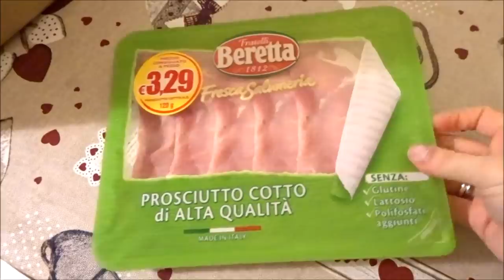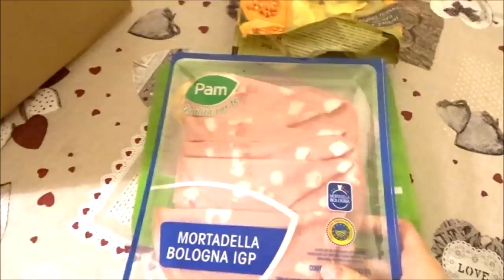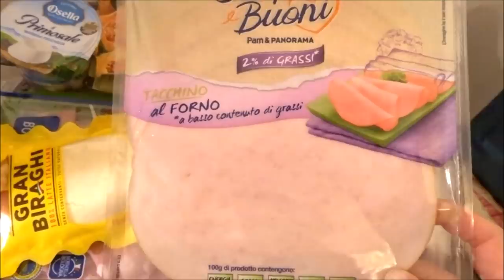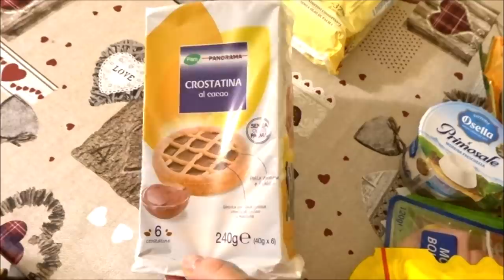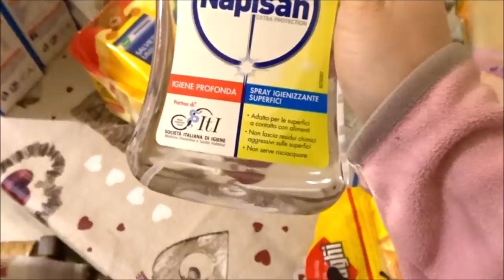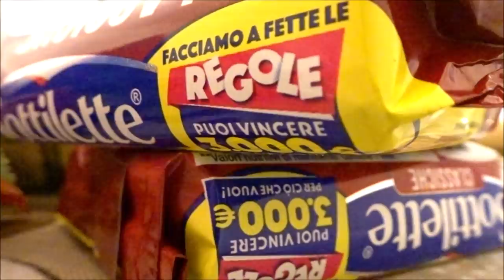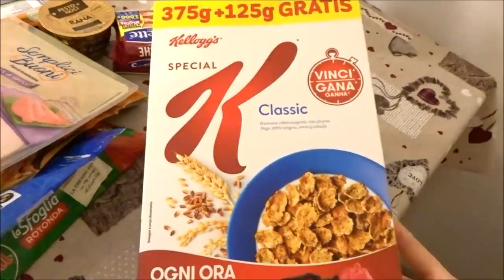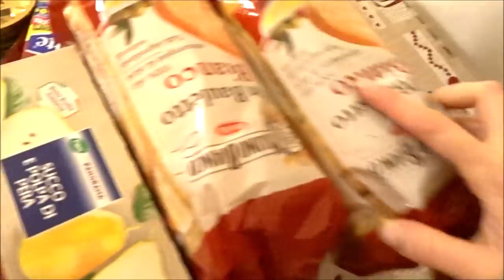UNA SPESA DIVERSA DAL SOLITO! // SVUOTO LA SPESA // Robertina